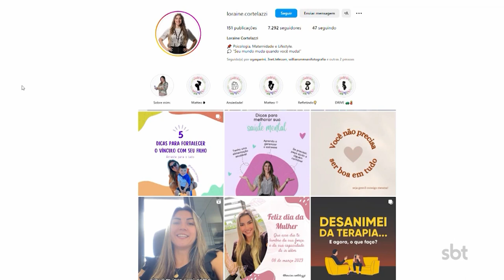Especialista dá dicas sobre forma de educar crianças